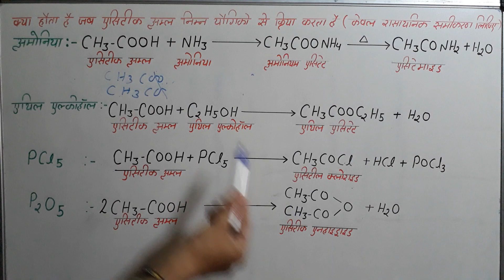क्या होता है जब एसिटिक अम्ल निम्न यौगिको से क्रिया करता है अमोनिया , एथिल एल्कोहोल , PCl5 , P2O5